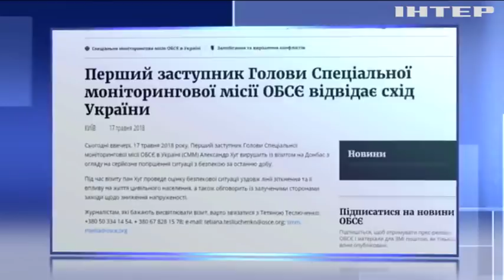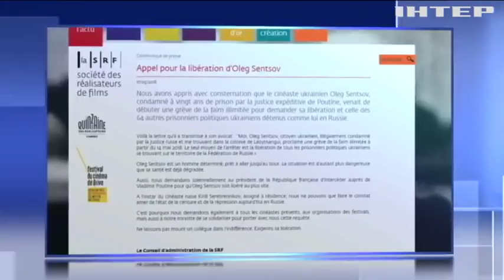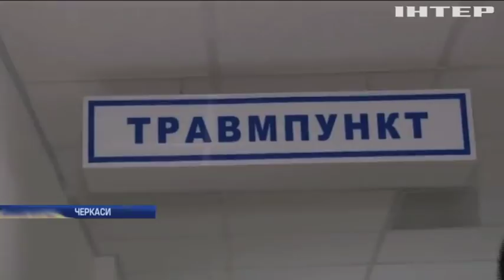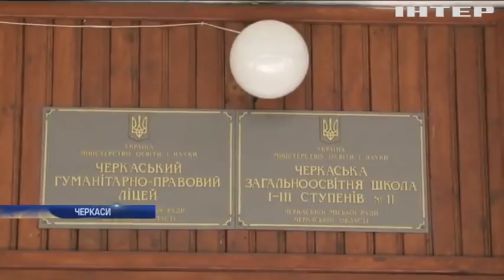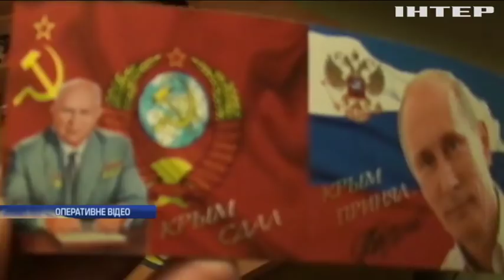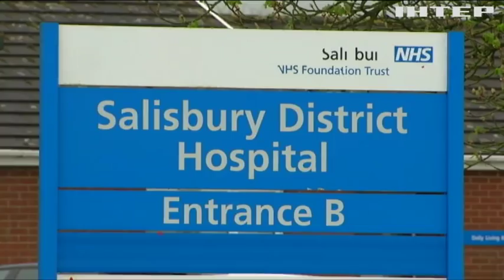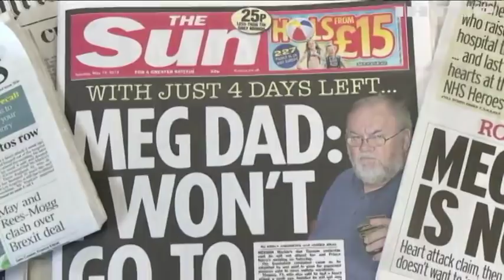Новости 12:00, выпуск за 18 мая 2018 года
Головні події на цю годину:
74-а річниця депортації кримських татар: Меджліс закликає українців приєднатися до жалобної акції; У Троїцькому снаряди бойовиків поцілили в мирних жителів; Україна закликає ОБСЄ вплинути на російські окупаційні війська; Україна закликає обмежити право вето в раді безпеки ООН; Французькі кінематографісти закликають звільнити Олега Сенцова; У США розглядають нові санкцій проти Росії; Санкції проти Росії: на які поступки готовий Євросоюз; Чи готова Україна виконати умови надання траншу від МВФ; Лілія Гриневич прокоментувала освітню реформу; У Черкасах під час шкільної екскурсії дітей привалило деревом; Отруєння школярів: результати розслідування; На Рівненщині розбійники пограбували банкомат у місцевому коледжі; На Запоріжжі викрили інформаторів російських спецслужб; Британські слідчі допитали Сергія Скрипаля; У США оприлюднили умови ядерного роззброєння КНДР; В ЦРУ затвердили нового очільника відомства; У Парижі зносять оглядове колесо; Одруження Принца Гаррі: батько нареченої батько нареченої порушив традицію.